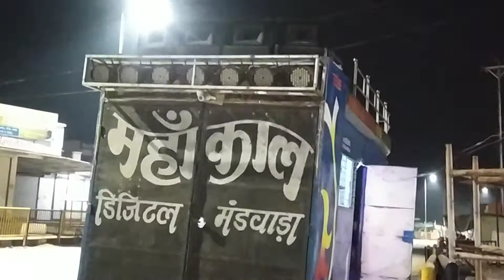Market me logo ka Riyeksan..?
😊☺Logo ka Reaction Video...